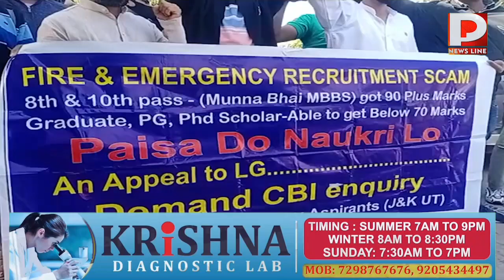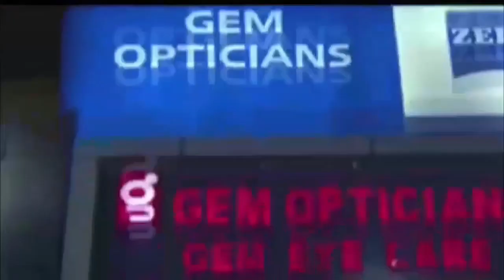PP News Line Prime Time.06.Mar.2023